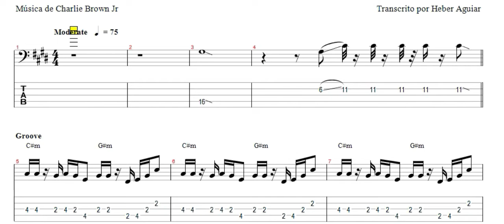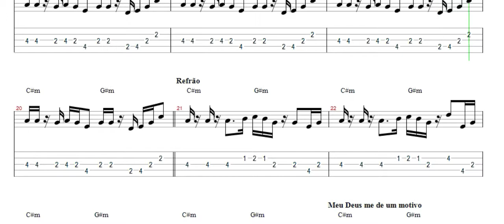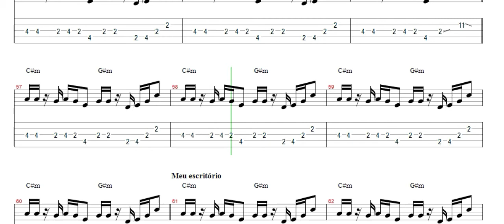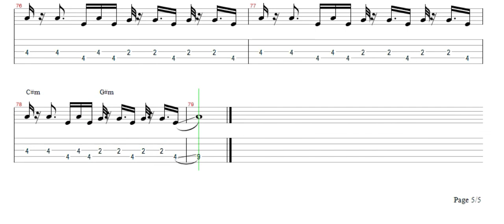Zóio de Lula | Charlie Brown Jr - Contrabaixo Tablatura & Partitura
Salve salve galera, tudo bem com vocês?

Essa é a linha de contrabaixo com tablatura + a partitura da música  "Zóio de Lula" da banda "Charlie Brown Jr". Linha de contrabaixo de Champgnon.

Valeu abraço!